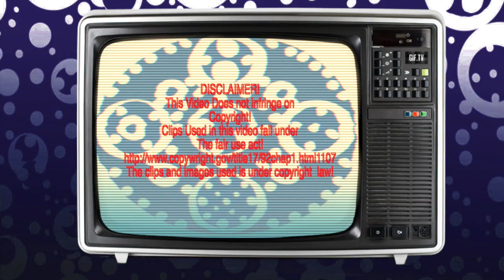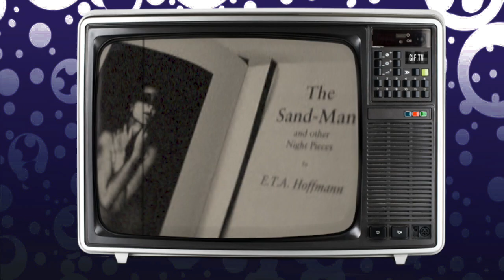The Sand Man! (Paul Berry 1991) -Blue Artisan Reviews, Halloween Special!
Its the Blue Artisan Halloween special, and as such I have chosen a very special animated short for just the occasion to review.
 I present to you from my animated archives, the animated short horror masterpiece the Sandman,  created and directed by animation legend, Paul Berry in 1991.

I know what you are thinking,  isn't the Sandman more a gentle creature, who helps children sleep at night? well not in this version,  find out more about why this short was so freighting, why the the sandman is creature like boogyman and less gentile as you would belive, in this years halloween special.

as well as more news and updates on my facebook page right

A big thank you to Private Hell Productions for the awesome creepy music box selection sed throughout the background of the video links here to there works and channel

Oh, and just one more thing, Happy Halloween Muhahahahmuhahahahahahaha!